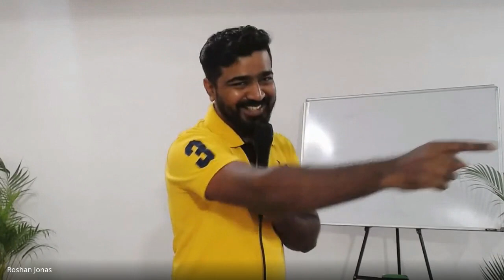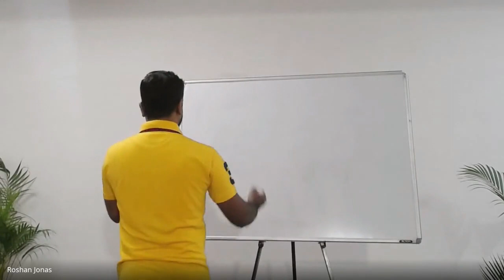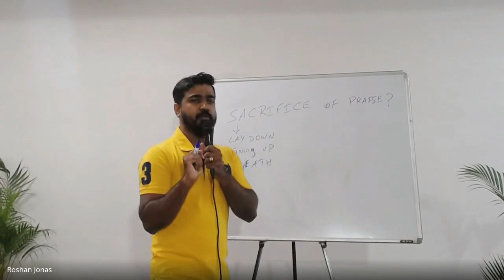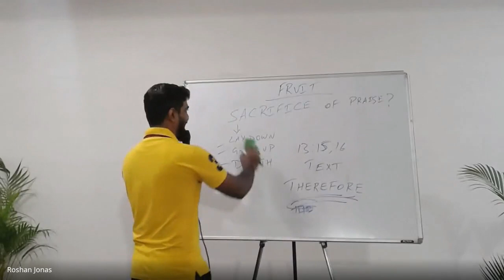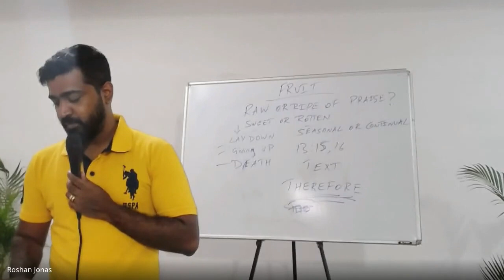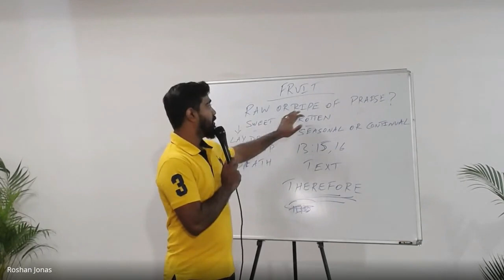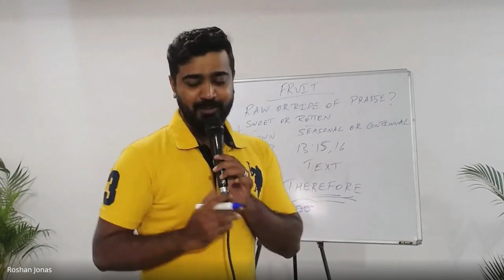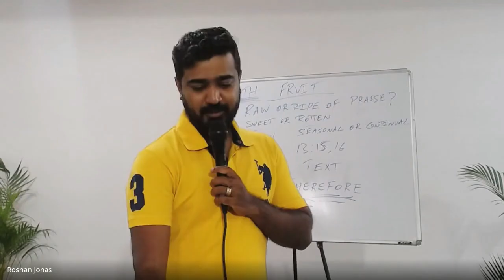Praise & Worship | Lecture 2: BC105-P&W-20230810